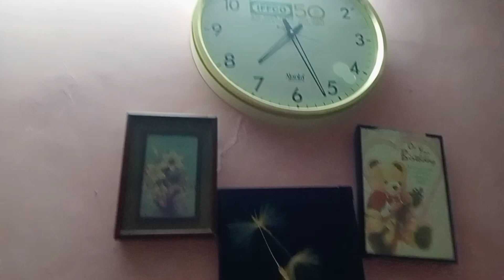rakshabandhan celebration at my home 🏠🥰🥰 घर में ही बुला लिया भाई भाभी को🥰 त्यौहार में ऐसे अच्छा नहीं